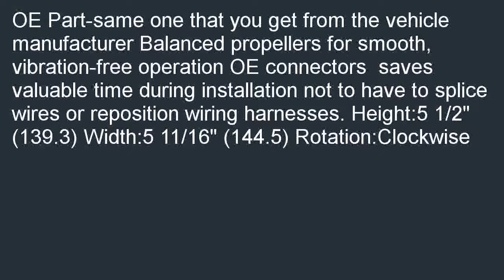Delphi BM10035 Blower Motor and Fan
Best savings  B000JZB492/? Delphi BM10035 Blower Motor and Fan overstock. Find all the information you will quickly and easily get best price of Delphi BM10035 Blower Motor and Fan.